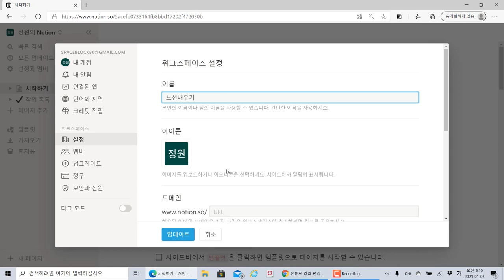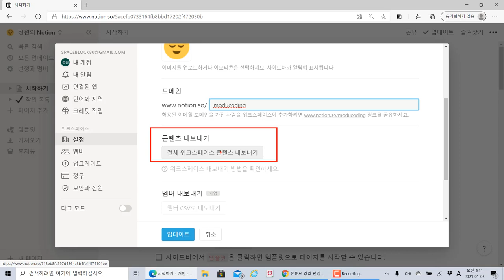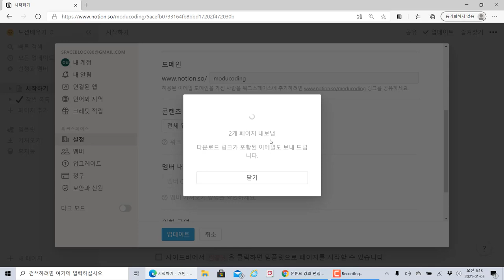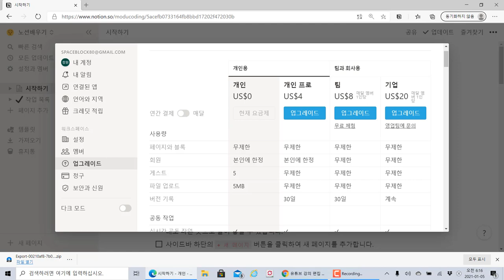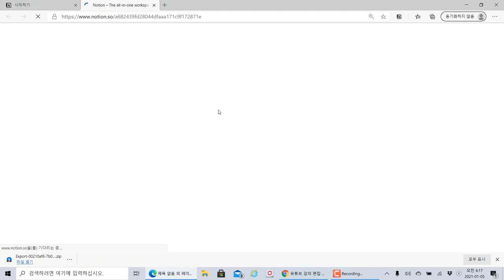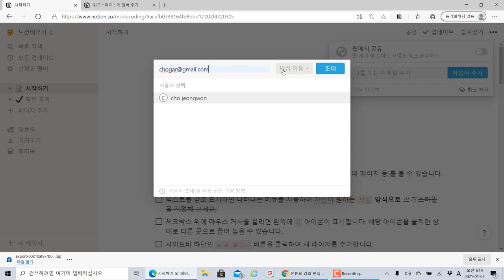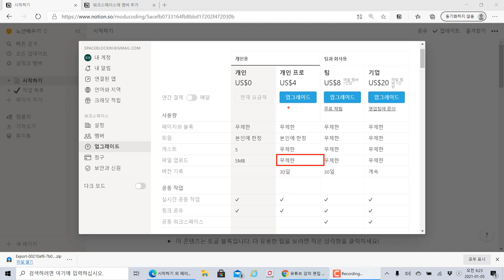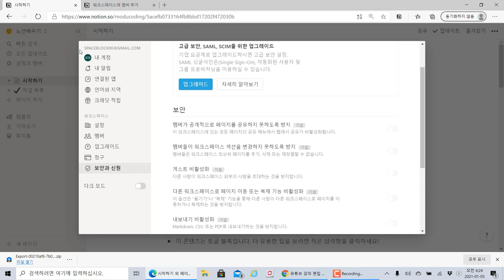#3 노션(Notion) 워크스페이스 설정과 비용 설명. 한글 버전 신규 (자막선택가능)